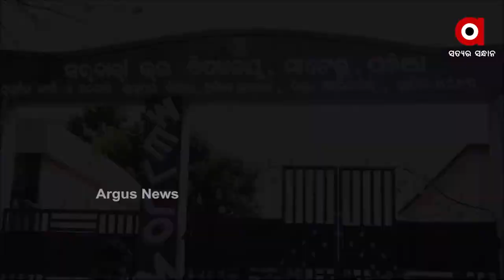ସୀମାନ୍ତରେ ଉପେକ୍ଷିତ ଶିକ୍ଷା ବ୍ୟବସ୍ଥା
ମାଲକାନଗିରି mv 79 ଗାଁରେ ମୋବାଇଲ ନେଟୱାର୍କ ନ ଥିବାରୁ 4 କିଲୋମିଟର ଚାଲିଲେ ଛାତ୍ରଛାତ୍ରୀ। ପରୀକ୍ଷା ଦେବାକୁ ନେଟୱର୍କ ଥିବା ସୀମାନ୍ତ ଅଂଚଳକୁ ଚାଲି ଚାଲି ଯିବାକୁ ପଡିଛି।  ପଡୋଶୀ ରାଜ୍ୟର ନେଟୱର୍କ ଉପରେ ନିର୍ଭର କରୁଛନ୍ତି ଅଂଚଳବାସୀ।